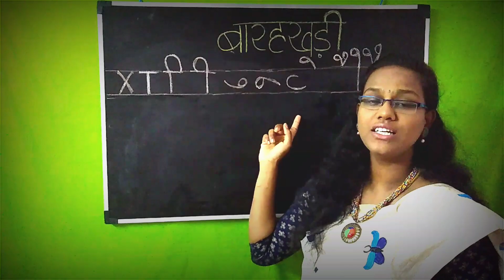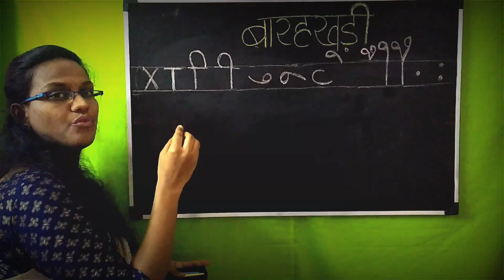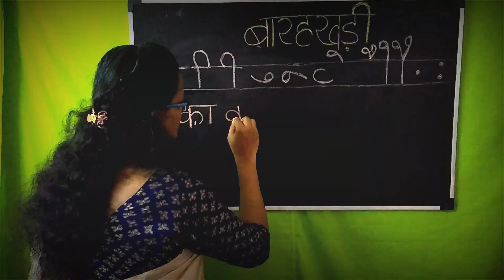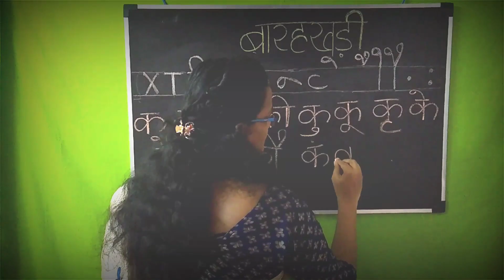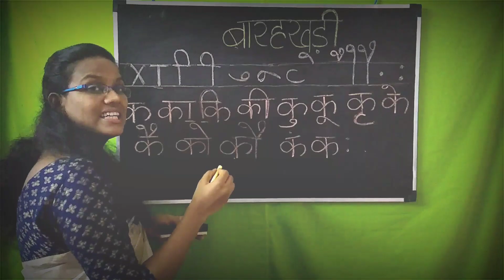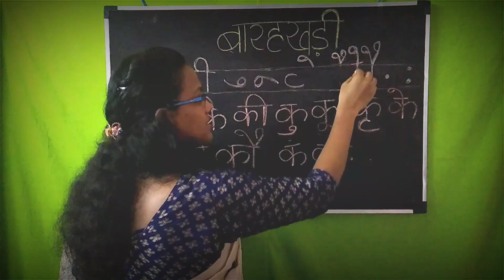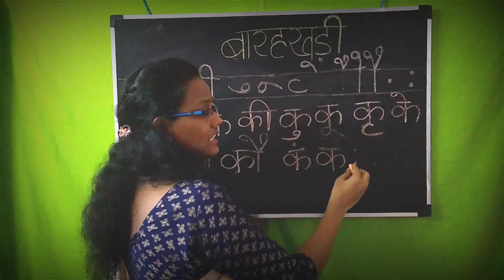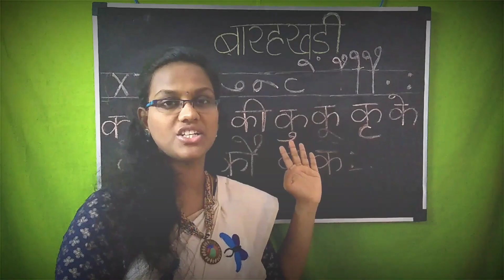Spoken Hindi Through Tamil | Day 03 | Learn Letter | barakhadi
Hindi language through tamil, our teacher Mrs.Gayathri is a great hindi scholar, who has experience in teaching hindi for school and institute students, this video for who want to learn easy method to learn hindi language, mainly our focus is easily understand hindi language for who see our video, and thank you,

Spoken Hindi Through Tamil | Day 03 | Reading | pronunciation
தமிழில் ஹிந்தி கற்போம் - EPISODE 3
LEARN HINDI THROUGH TAMIL DAY-3,
LEARN TO READ AND WRITE HINDI | SPOKEN HINDI THROUGH TAMIL | TAMIL TO HINDI
LEARN HINDI |what's up new|  hindi class for beginners, how to speak hindi